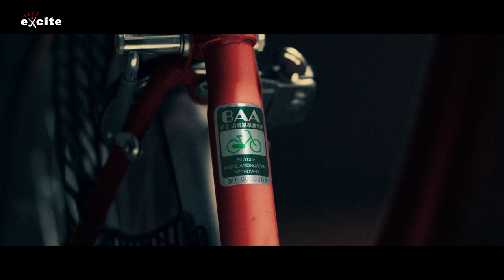田中史朗選手が自転車役に！過酷な耐久試験をパスする「BAA TRYOUT」自転車協会 Web動画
一般社団法人自転車協会は、ラグビーワールドカップ2019日本代表の田中史朗選手を起用した、
安全・安心な自転車の目印である「BAAマーク」のプロモーションWEB動画『BAA TRYOUT』を、2020年2月7日（金）より公開。
普段BAAマーク取得のために自転車が受けている厳しい試験を、人間が受ける試験に置き換えて表現
主人公の自転車役には、2019年ラグビーワールドカップで初のベスト8に輝いた
ラグビー日本代表の田中史朗選手を起用、BAAマークを貼るための試験を模した
「だるまさんが転んだ」「ぐるぐるバット」「タライ落とし」などに挑戦し、頑強な身体で無事クリアするという
ストーリー。
これらの不思議な試験は、自転車のブレーキ試験、ハブの回転摩耗試験、フレーム衝撃
性試験など、実際に実施されている厳しい試験を表現したものになっており、BAAマークの認定を受けた
安全性の高い自転車を選んでいただくきっかけになることを目指した動画となっている。